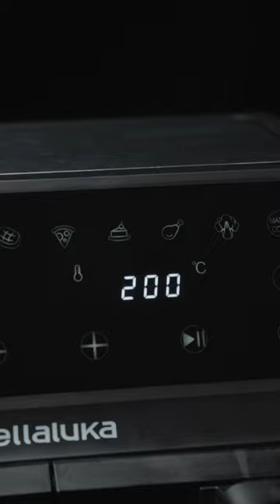Doubler c'est mieux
Lellaluka Friteuse Sans Huile Dual Zone, 8L 4-In-1 Multifunktionale Friteuse à Air Chaud 2 Compartiment Avec Fenêtre Visible, 8 Fonctions De Cuisson Et Écran Tactile, 1700W Noir